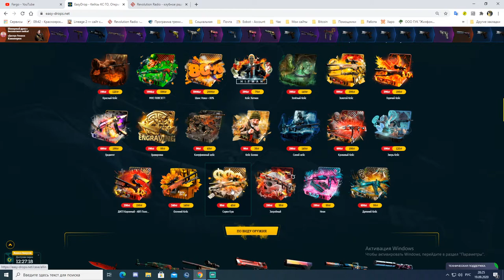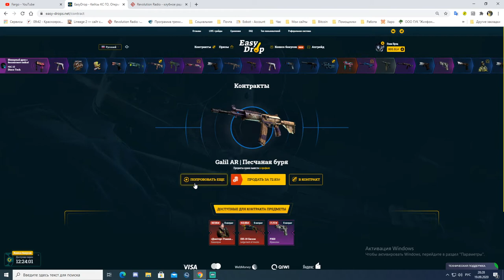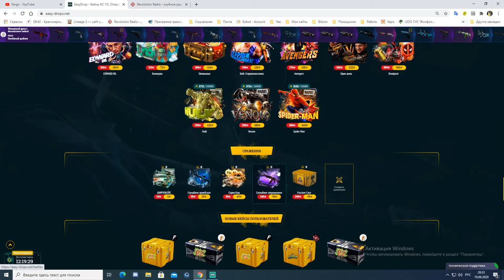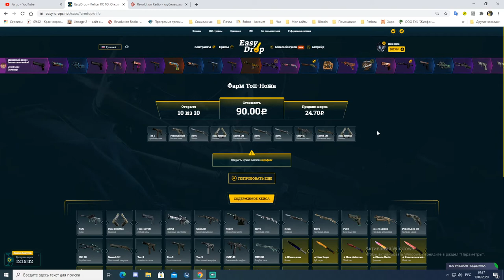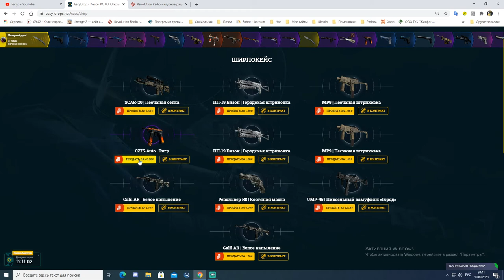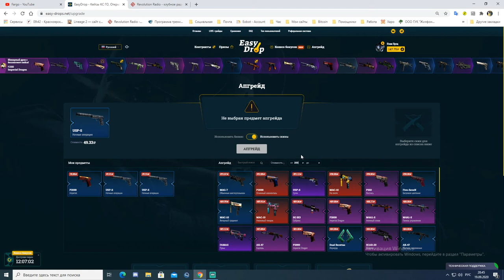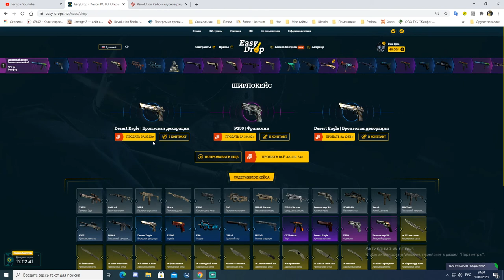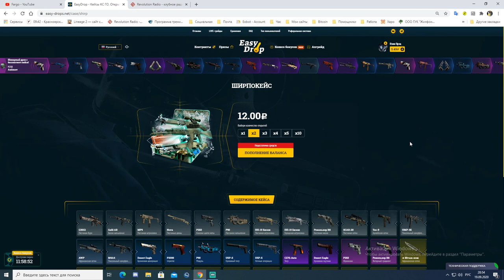Ширпокейсы на касарь и как они дают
Мучил ширпокейсы. Кто кого победил увидите в видео